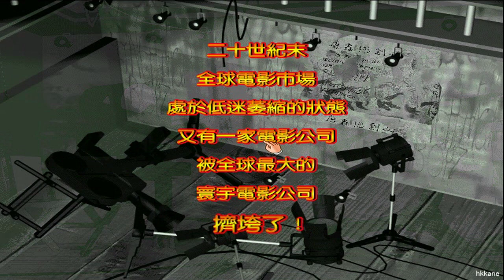電影大亨Gameplay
Game: 電影大亨
Platform: PC
Gamer: hkkane
Gameplay Date: 22 November 2013
Walkthrough Part./
Note: /